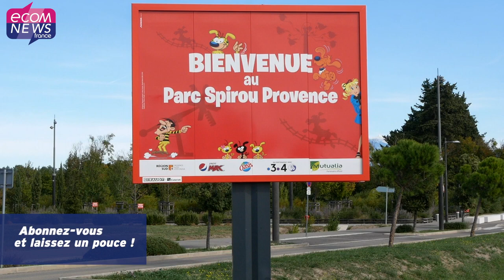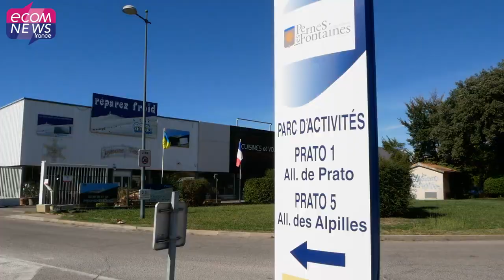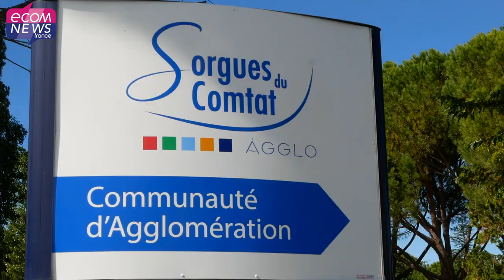CASC Comment son modèle économique en fait un des pôles d’attractivité du Vaucluse